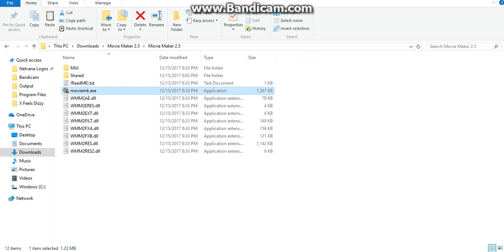Windows Movie Maker 2.5 Portable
Link for Mediafire!